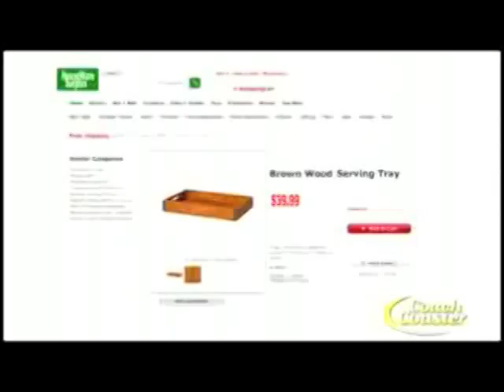The Couch Coaster Dub (CMANLEYDUBS)